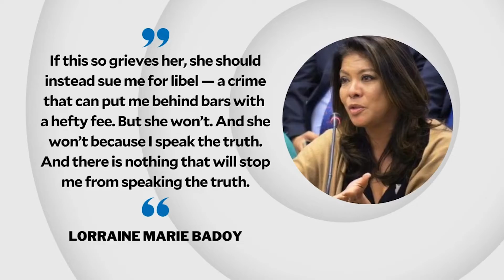Badoy: Civil suit over red tagging ‘won’t stop me from speaking the truth’ | INQToday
Former anticommunist taskforce spokesperson Lorraine Marie Badoy remains unfazed by the civil suit filed against her by the chairperson emeritus of the progressive alliance Bagong Alyansang Makabayan.